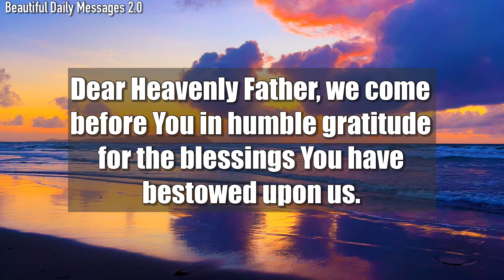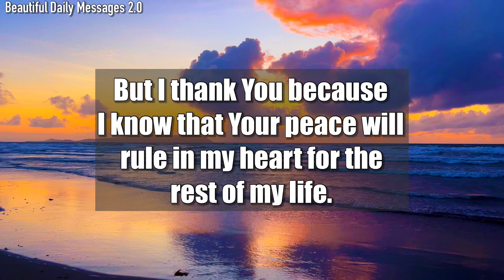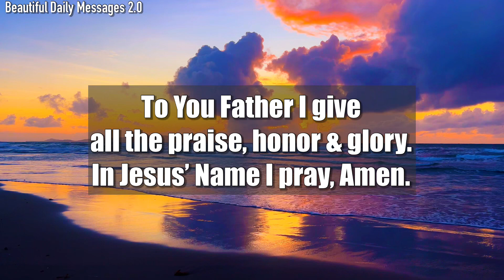Lord Father, You shield me from the dangers that haunt others &…#365